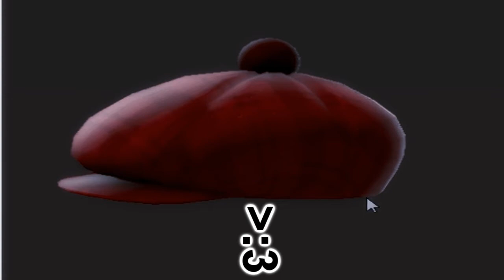Gifts in a nutshell_again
Here's another one but different than many others i received.
My honestly question is-  why i receive such good things?

Secondly, what you see at name and description of this hat, well I'm -
*insert Star Wars sequel* I am, his "father" , don't ask how or why, it remains a mystery.

The thing is, I never asked for this.Once again, I thank you very much Nazokilla1 for this sweet present :3

Counter Strike: Global Offensive Music - New Menu Theme 01 ;
Tom JONES - It's not unusual

And movie clip  : Meet the Spartans.